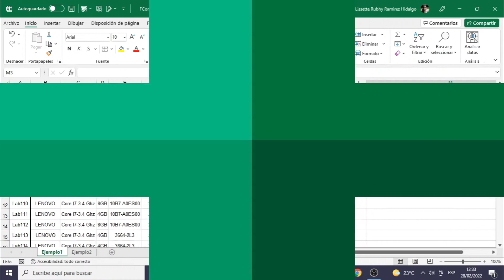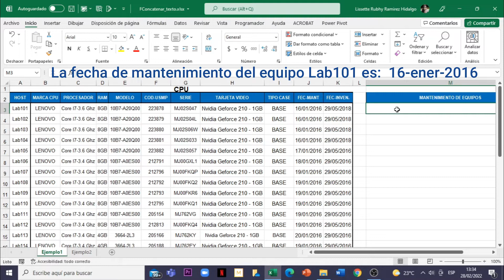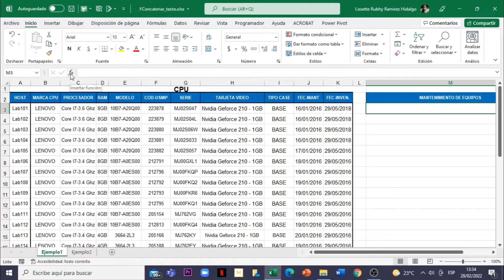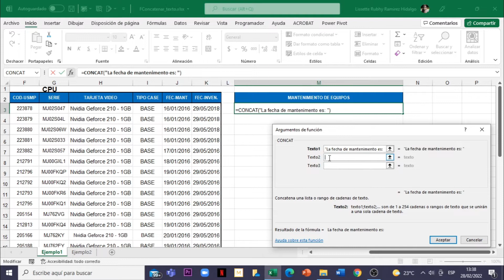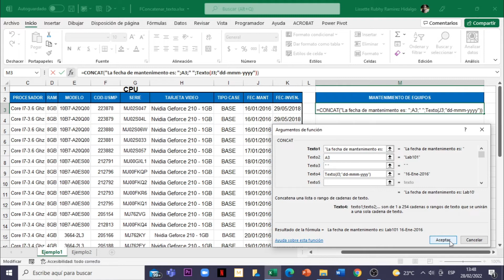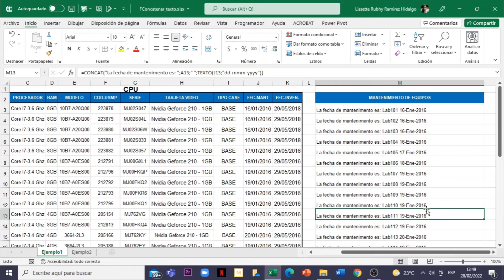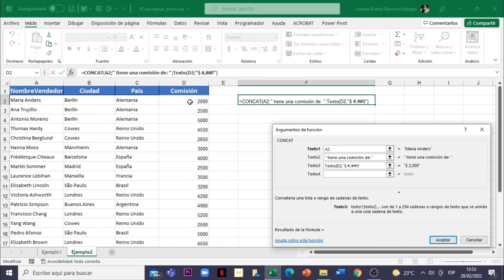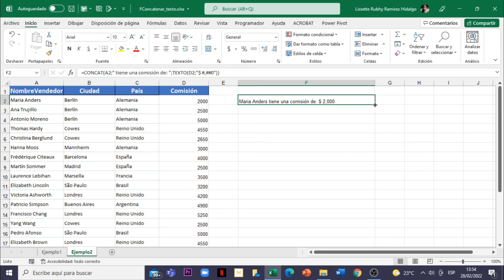Funciones Excel 365 : Sesión 2.26 - CONCAT con función TEXTO